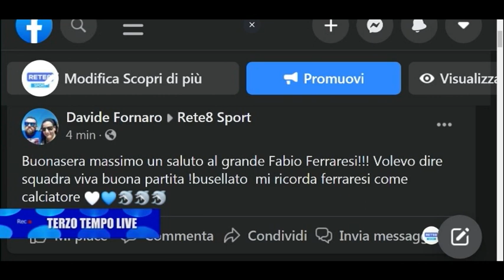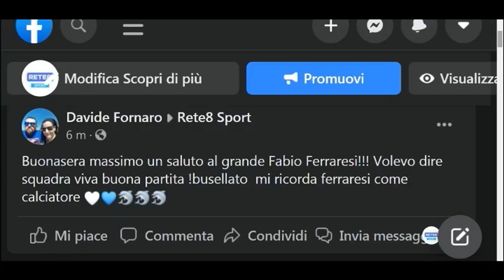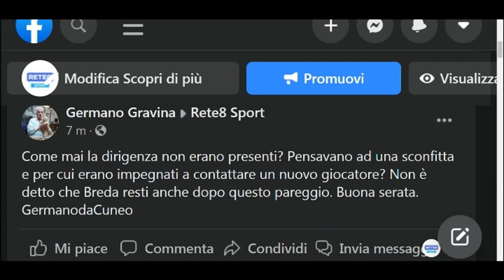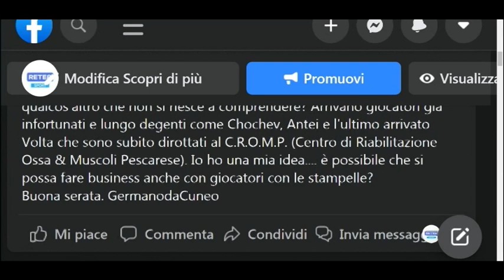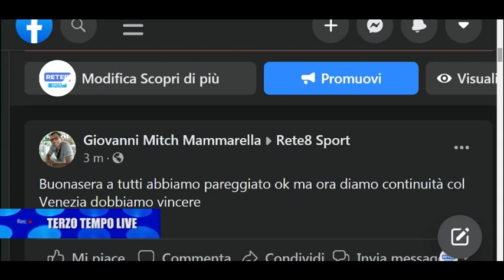Terzo Tempo Live, Empoli - Pescara